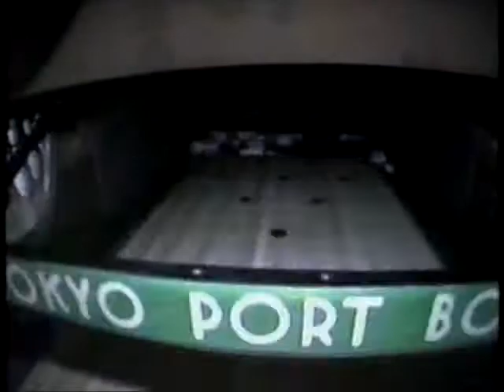1996 Danny Wiseman vs Steve Wilson Part 1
Japan Cup
1996 Danny Wiseman vs Steve Wilson